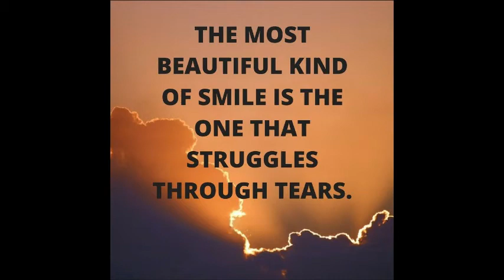Keep Smiling in Every Situation: Motivational Quotes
Whatever will be the Situation Keep Smiling.

Keep Visiting This Channel For Such an Informative Videos